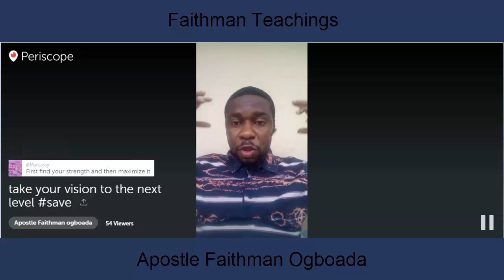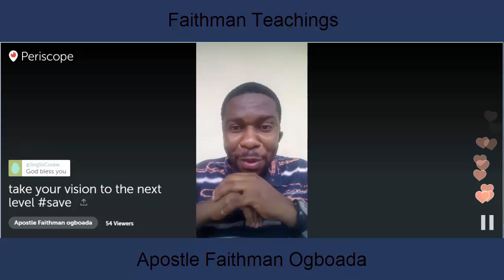Apostle Faithman Ogboada - Take Your Vision to the Next Level